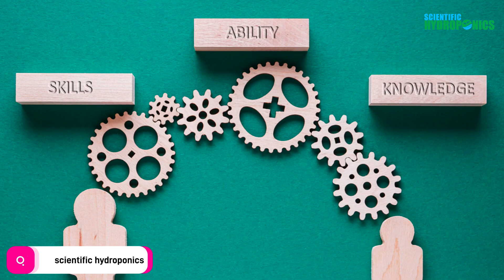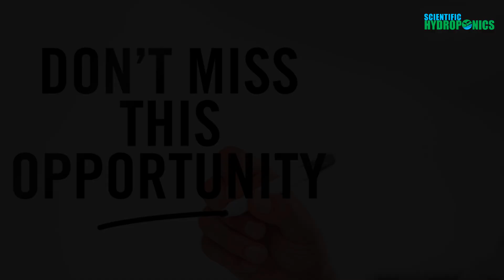Enroll upcoming 2 day onsite training program on | Hydroponic Fodder System | on 20-21 may 2023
In this informative video, we take you through the basics of hydroponic training and show you how to master the art of growing plants without soil.

Watch as we walk you through the different types of hydroponic systems and explain the benefits of each. From deep water culture to nutrient film technique, you'll learn about the various setups that can help you achieve optimal plant growth and yield.

Our hydroponic experts will also show you how to mix nutrient solutions, balance pH levels, and troubleshoot common issues that may arise during the growing process. With their years of experience, you'll gain valuable insights and tips that will help you grow healthy and thriving plants in no time.

Whether you're a seasoned gardener or a beginner looking to explore new growing techniques, this video is perfect for anyone interested in hydroponics. So come and join us on this exciting journey into the world of soilless farming!

Hydroponic Training, Soilless Farming, Hydroponic Systems, Deep Water Culture, Nutrient Film Technique, Optimal Plant Growth, Yield, Nutrient Solutions, pH Levels, Troubleshooting, Gardening, Growing Techniques.

Our company SCIENTIFIC HYDROPONICS is  basically working in Hydroponic Fodder System since  2011 in INDIA. Mr. ASHWIN SAWANT, who is heading this company has been awarded “KRISHI RATNA PURASKAR” OF MAHARASHTRA (INDIA) for his serious work in “HYDROPONIC FODDER SYSTEM“ and “ ANIMAL HUSBANDARY” in 2015 by SHREE NITIN GADKARI {CABINET MINISTER} . Mr Ashwin Sawant has been passionately training people in hydroponic system since 2014.Thousands of people have used this knowledge to run their hydroponic units successfully. His continuous research work in this field since from 2010 has yielded good results in terms of improving quality fodder at affordable prices. He is on a mission to overcome the challenges people are facing while growing this fodder in different parts of the world. Our company’s main motive is to bring Awareness in Animal Husbandry field regarding the importance of nutritious green fodder required by their Cattle’s, Goats, Sheep’s, Pigs, Rabbits, Turkeys, Country Chickens, Horses and many other animals who depends on this fodder line. Our key focus is on providing
Consultation and Installation of total Turnkey Projects